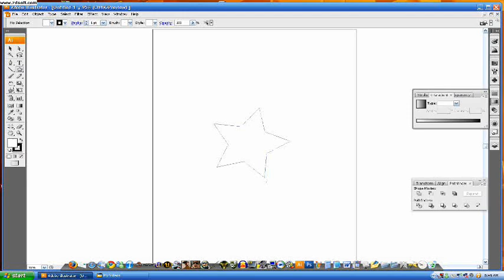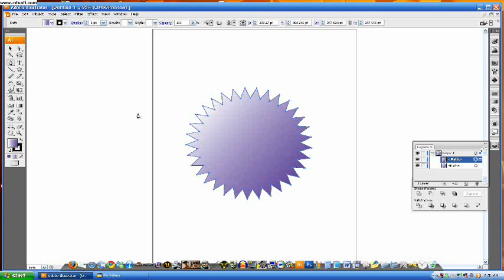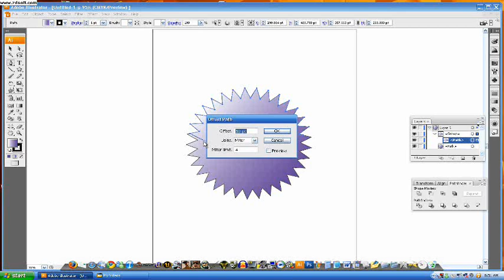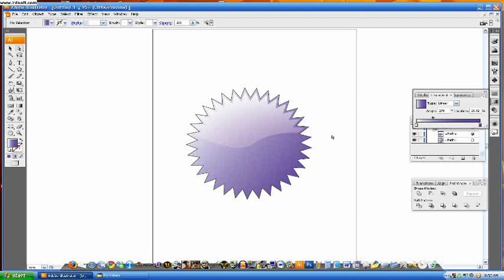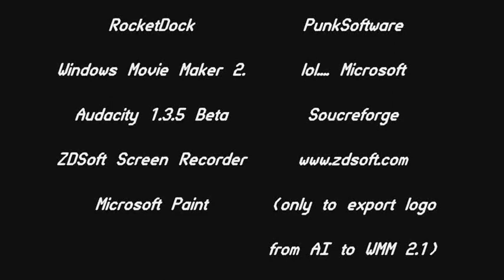How to make cool glossy Web 2.0 logos in Adobe Illustrator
This videos show a tutorial of how to make cool glossy logos that you can use for your website or even your YouTube account. You are NOT limited to using purple colors. I just used them because they are my school's colors and they were the easiest for me to do. I do not know if this works with other shapes but I am testing it now.